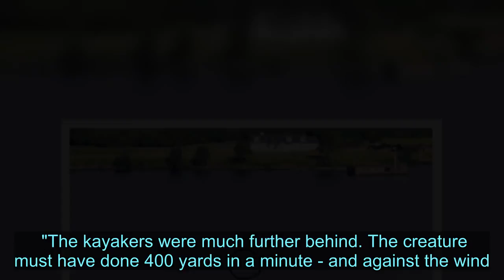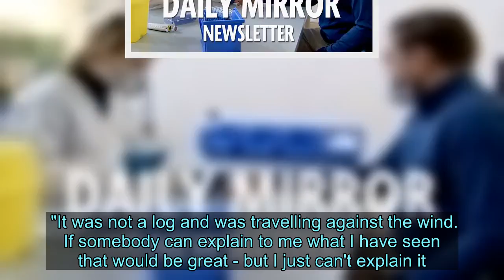Firefighter 'baffled' after recording 'classic' Loch Ness monster sighting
A fireman has been left baffled after he recorded a "classic" sighting of the Loch Ness Monster.  Forestry worker Ross MacAulay has lived all his life around Loch Ness.  Having never seen Nessie he counted himself as a non-believer in the mythical animal.  Ross has now had to reconsider his scepticism after photographing what appears to be a 12ft creature on his phone.  In doing so, the 35-year-old captured the first "accepted" sighting of Nessie on a mobile phone this year.   The other five have been by the loch's webcam.  Ross is a firefighter at Drumnadrochit, lying on the shore of Loch Ness.  He is also a tree feller and fencer for Forestry and Land Scotland, working around the loch.  But on July 8, Ross was driving just outside Fort Augustus when he glanced at the water, about 200ft below the road.  "There were a couple of kayakers, but 100 yards ahead of them was something below the surface," he explained.  "At first I thought it was a big rock under the water and I just carried on driving,  "Then I thought 'there's never been a rock there before' - so curiosity got the better of me. I turned round and parked in a long lay-by.  "The object had moved and was now out in the middle of the loch.  "The kayakers were much further behind. The creature must have done 400 yards in a minute - and against the wind.    "I started watching it for five minutes. There was no long neck, no head, just the hump bit.  "I would say it was 12ft long and 4ft wide, at its widest. It was light grey and it went under the water then up and then disappeared."  Ross went on to explain how rare a sighting it was.  "I have lived all my life in the area and I am keen fisherman who has spent hundreds of hours on the loch," he said.  "But I have never seen anything like that before. Did I believe in Nessie? - hell no!  "I have seen seals dozens of times in the loch, but this was far too big to be a seal.  "It was not a log and was travelling against the wind. If somebody can explain to me what I have seen that would be great - but I just can't explain it.  "I never thought I would be one of those guys seeing Nessie."  He went on to explain how his friends are coming round to the idea of him having seen the mythical Scottish beast.  "I kept quiet at first but then I showed it (the images) to my fellow firefighters and they at first took the Mick, but are equally baffled," Ross continued.  "In fact one had seen something himself, 25 years ago. I have no idea what I saw, but I would say it was an animal of some kind."  Gary Campbell, the recorder of the Official Loch Ness Monster Sightings Register, said:"This is the first sighting of Nessie this year that was not from the webcam.  "It is a classic sighting of Nessie - with no head or neck discernible.  "It is just under the surface - and may not have been visible to the kayakers at water level.  "It is a fascinating sighting and adds to the mystery. It does nor definitively prove the existence of Nessie, but it certainly a